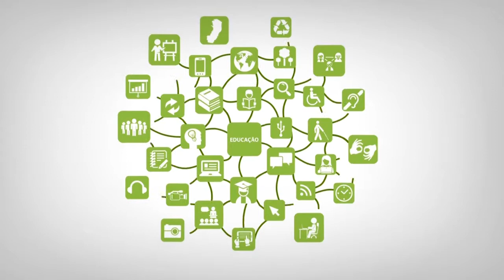Apresentação - Linguagem de Programação II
Curso: Tecnologia e Analises de Sistemas
Disciplina: Linguagem de Programação II
Professor: Sabrina Siqueira Panceri